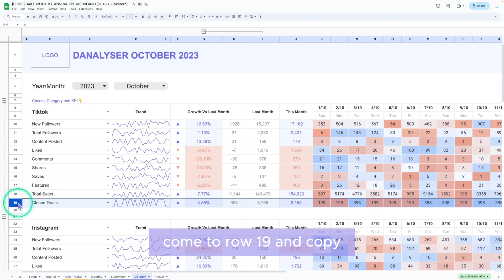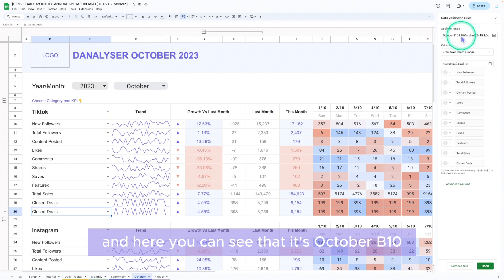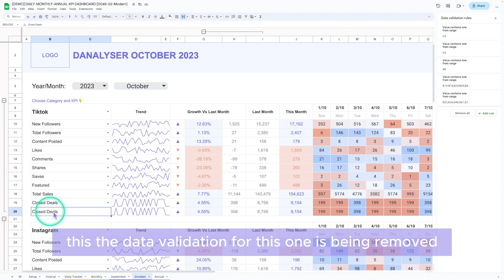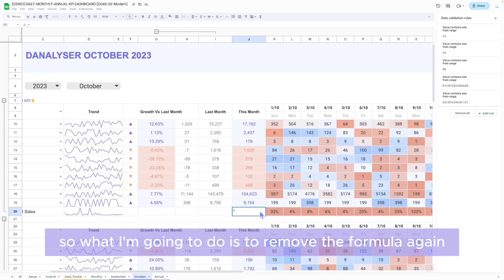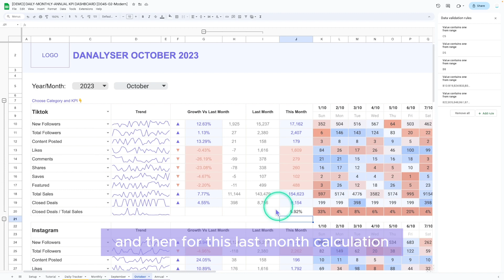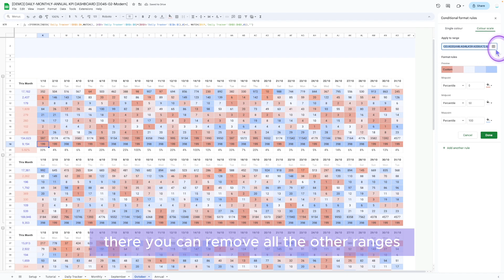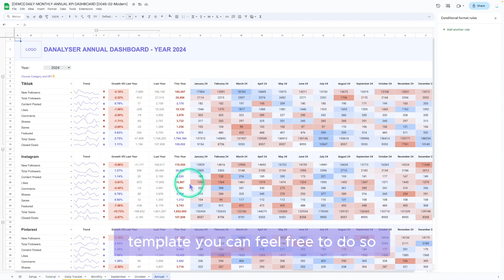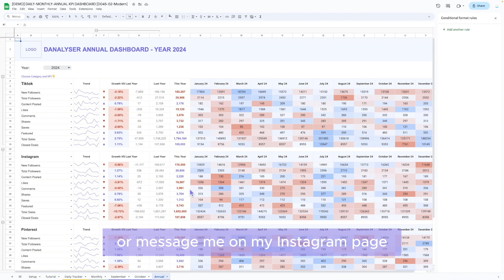How to Calculate Ratio / Conversion Rates Easily with Ultimate KPI Dashboard (Google Sheets)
This video shows you ways to add conversion rates in monthly and yearly dashboard.

Found us for the first time? Hi 👋🏼 I'm so glad to meet you here! Danalyser is a solo company setup by a data enthusiast. We started as a data education channel on Youtube in Year 2021 with the mission to make data reporting easy. We slowly evolve into making digital templates to help more business owners to get organised and grow their businesses with the power of data. (My digital business is helping me to sustain my free data edu channel atm ✨, so thank you so much for making this happen!)

🌸🌸🌸 F A V O U R I T E    T O O L S 🌸🌸🌸
So, if you find value in what I share and would like to support me, using these links would be greatly appreciated! But please know, there's absolutely no pressure - only use them if you feel comfortable. Thanks for your ongoing support!

⁕ I use Canva to design all my media files, social media posts, including the thumbnail of this video. Click the link to start design for free forever. I'd highly recommend upgrading to PRO to utilize more exclusive features, stock photos, and videos from Canva creators.

⁕ I do ALL kinds of tracking and planning with Google Sheets. Work Planning, Content Planning, Income & Expense Tracking, Time Tracking, you named it! As a google sheets creator, I create bunch of templates in Google Sheets for entrepreneurs.

⁕ For Project Management, managing on-going tasks for clients.